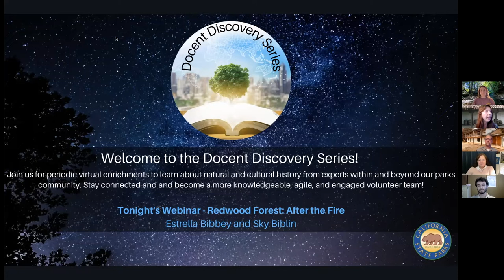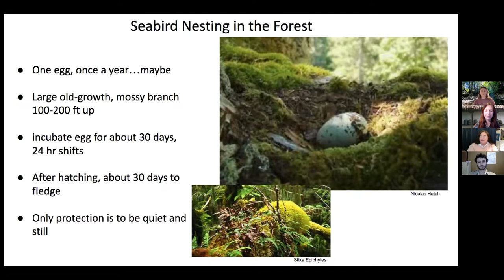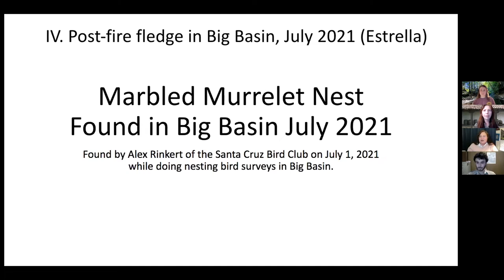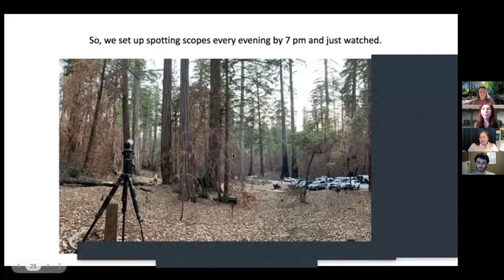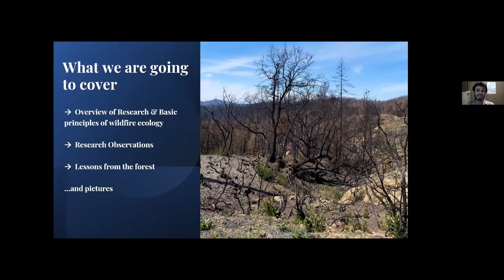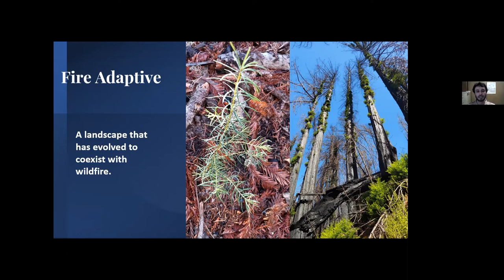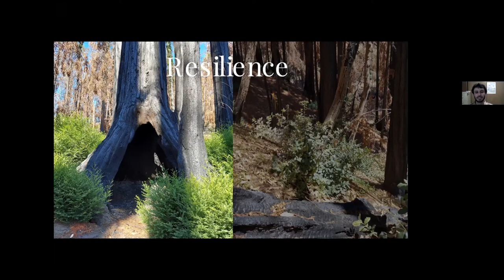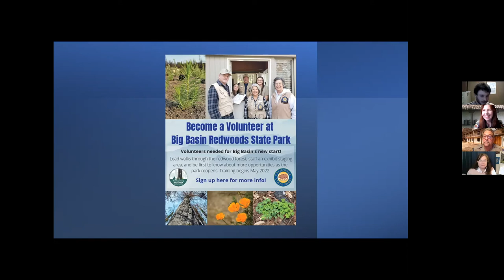Redwood Forest: After the Fire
Join Sky Biblin and Estrella Bibbey as we return to Big Basin to learn about plant and animal life there in the year and a half since the fire.